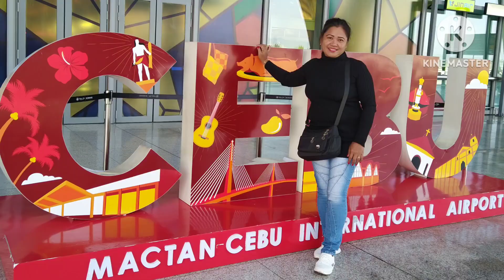welcome back to UAE myself. back to work na Naman Tayo. Buhay ofw